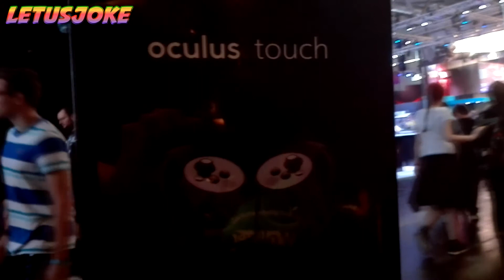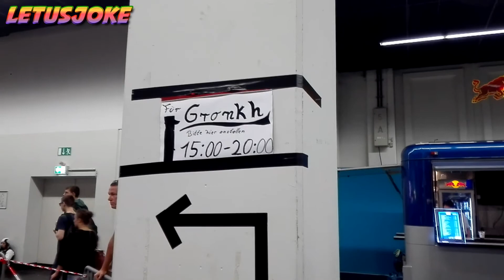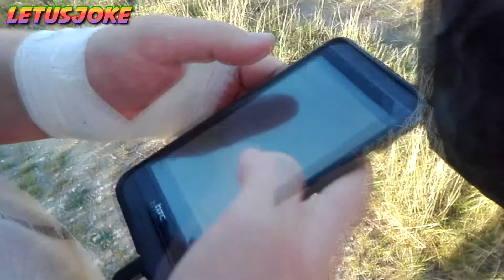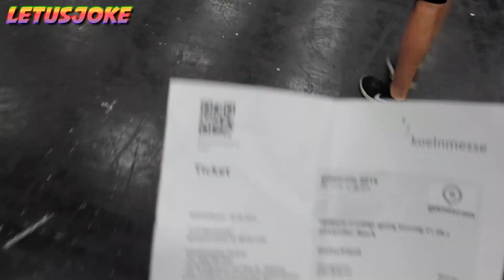Gamescom 2016 in Köln | Unsere Eindrücke | Samstag & Sonntag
● Gamescom 2016 Köln Youtuber Messe Cologne Samstag Sonntag Viele Menschen Games Spiele Zocken Gaming Vlog PietSmiet
● LOOKS BETTER in 1080p ! [HD]

● Songs:
~ Mike Chino - Faded Flowers
~ MVMMALS - Oceanview (Kaspuuh Remix)
~ Petar Della Pietra ft. Solomina - There For You
~ Disfigure - Hollah!
~ Elektronomia - Vision
~ Mich - Sea of Envy